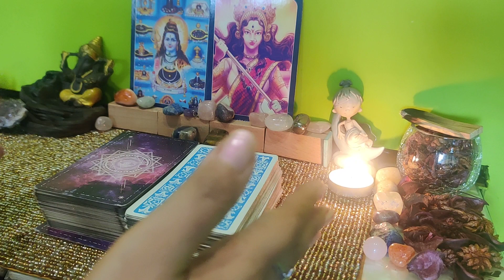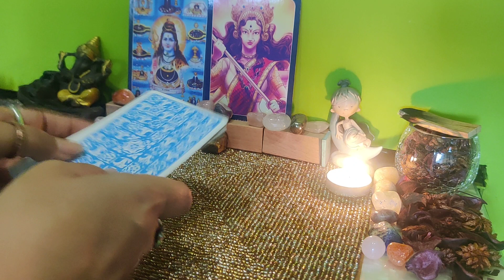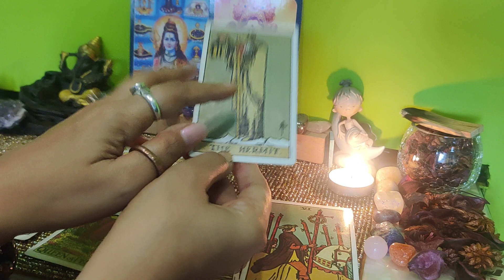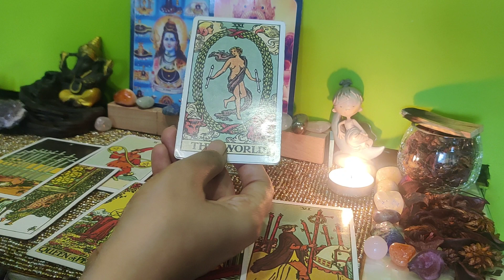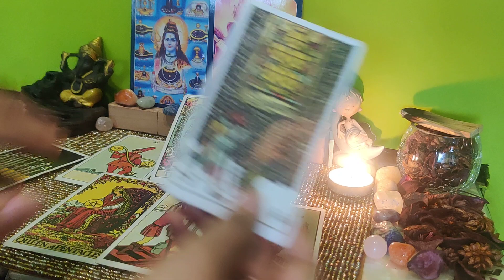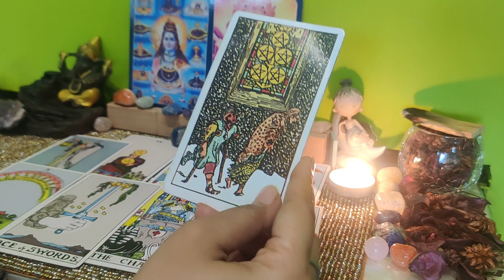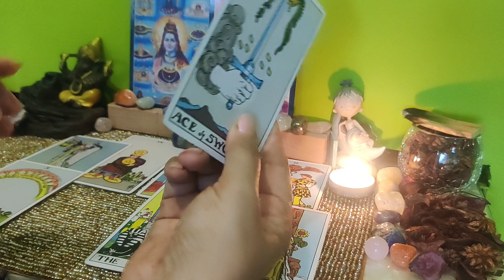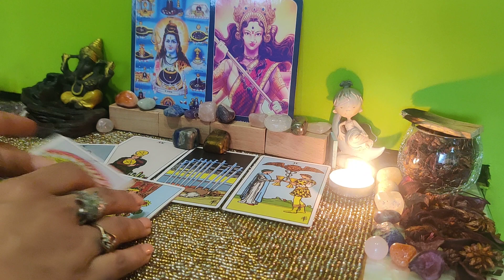Aap dono ki Current Energy|Collective Reading for All Signs ❤️❤️🤗 Pyaar ❤️tarot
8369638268 (kindly message and no phone call)